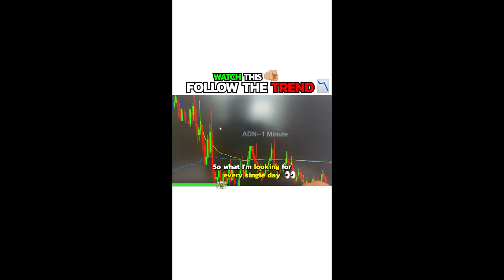You Need To Be Aware Of Death Candles | FOLLOW THE TREND!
Let's go over what a Death Candle is how it can be beneficial and how it can be detrimental. If you're a trader and don't know what this is please make sure to watch as I wouldn't want anyone to miss out on this trend.

Any level of experience or budget for gear: